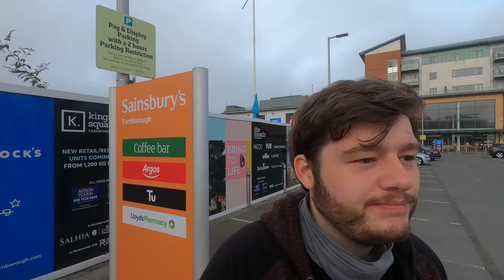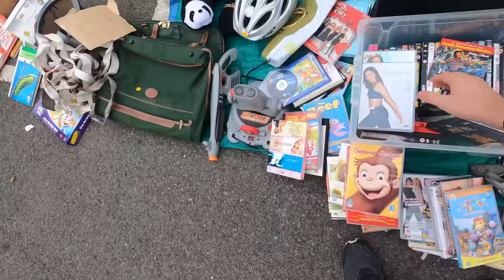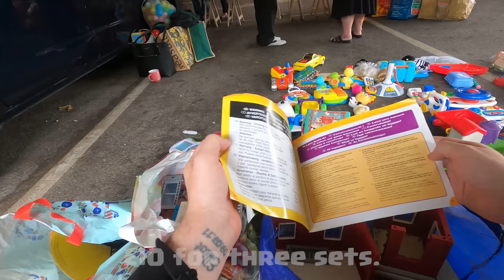OVERFLOWING TROLLEY | Sunday Carboot | Buying To Sell On Ebay | Flipping Sloth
You can find EVERYTHING i use for my Youtube + Ebay using this Amazon link or check out the links further down. -

Or download it on Mobile via app store.

➤➤ Amazon Links For Usefull Products ➤➤
Video Equiptment -

GoPro HERO7

1 Roll 500x Labels 6x4 (Zerbra + Rollo Compatible Labels 6x4)

10 Rolls 500x Labels 6x4 (Zerbra + Rollo Compatible Labels 6x4)

Packing Supplies

700 Mixed sized clear sealable bags

10KG Digital Mailing Scales Dymo

5KG Digital Scales
Packitsafe Poly Mailers  Multiple sizes

100x Rigid Cardboard Envelopes 180mm x 235mm DVD

Tape gun